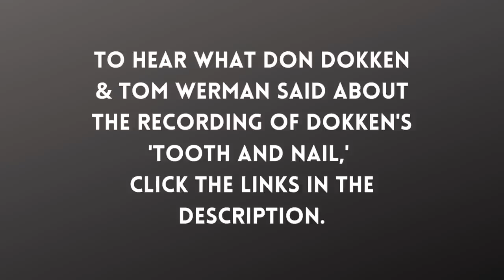George Lynch on Tom Werman During Dokken's Tooth and Nail, "Smoke & Mirrors" - Interview - 2023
This is a full in bloom interview with guitarist George Lynch.

George talks about his issues with producer Tom Werman during the recording of Dokken's 1984 album, Tooth and Nail.

-LINKS-

Outro by FOOL OF FATE